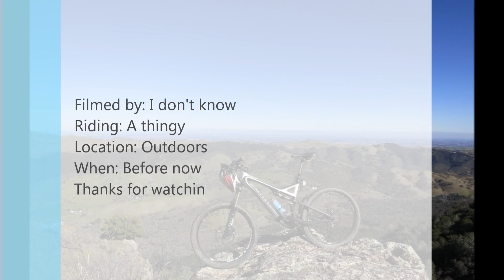Mt Somewhere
Another ride by someone, ridin' somewhere, on somethin', at a date before today